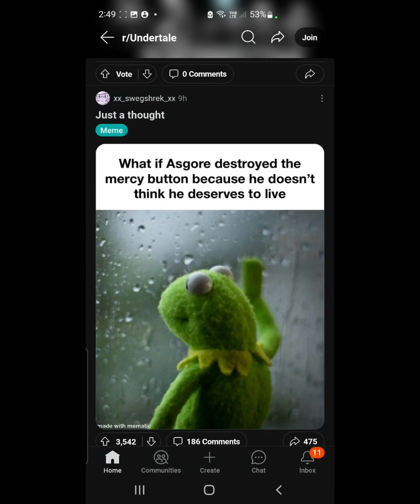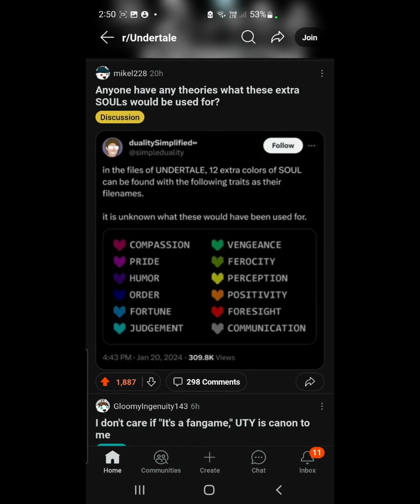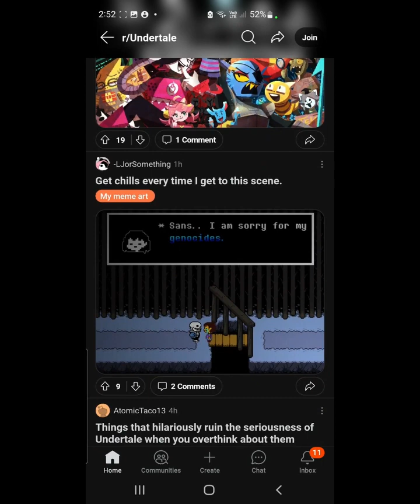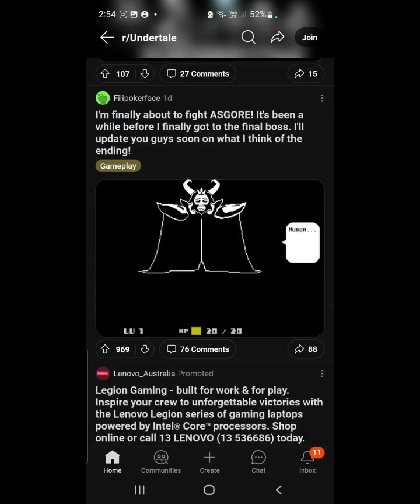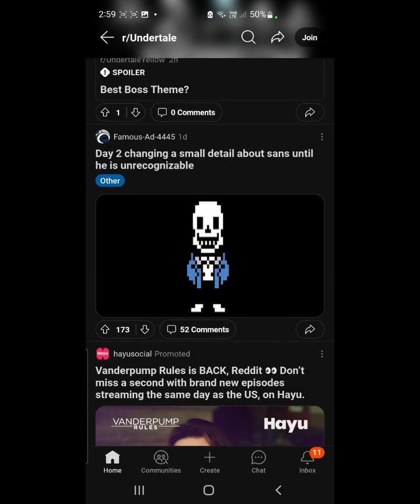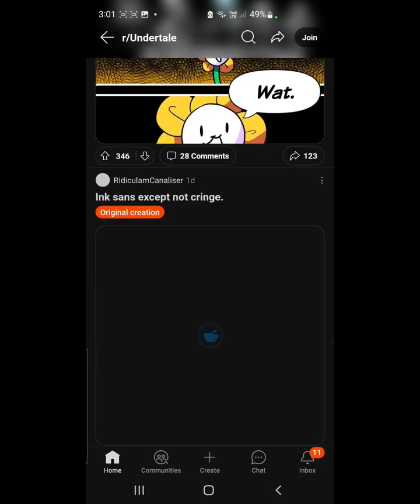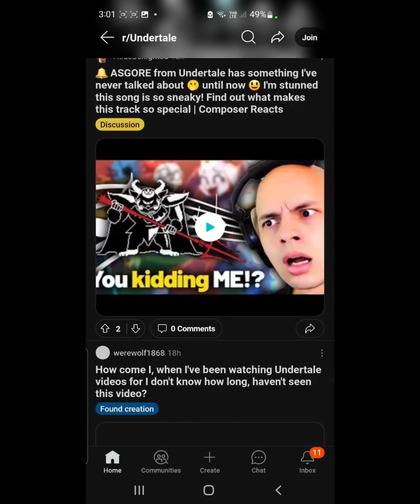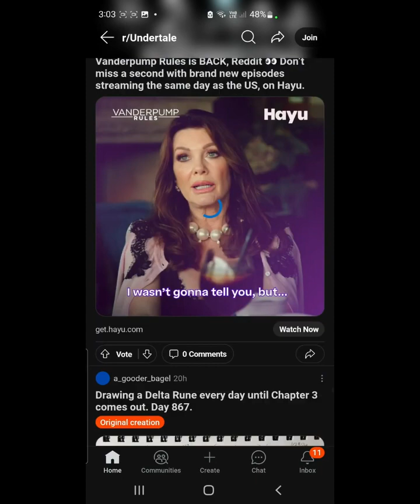is undertale reddit more SANE then deltarune?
yes kinda maybe